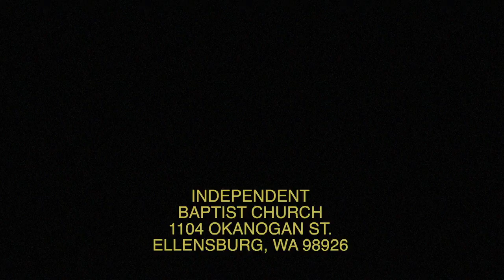Mar 05 2017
This video is about Mar 05 2017